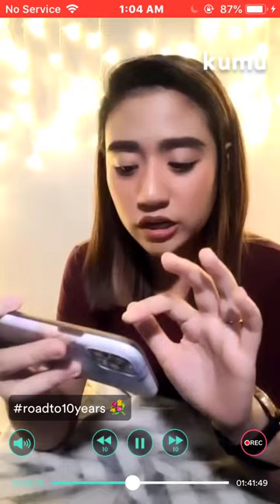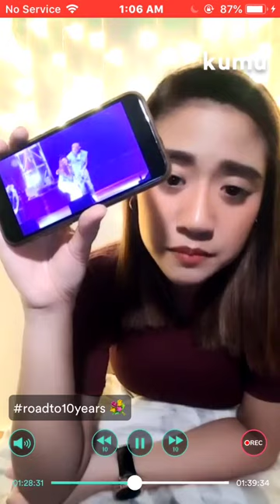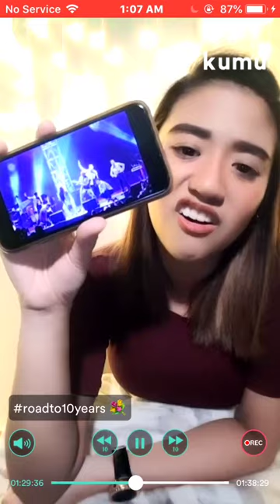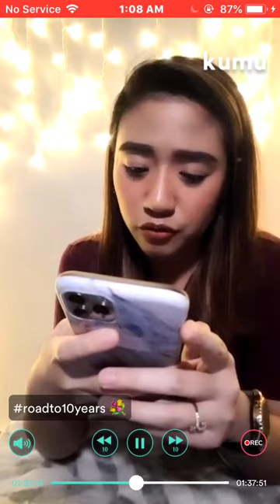Morissette Amon reacts to her "Finesse" performance with Zeus Collins in Morissette is Made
Hello guys! If you want to keep updated on what is happening to Morissette Amon, you can follow her through her social media accounts.

Kumu: itsmorissette